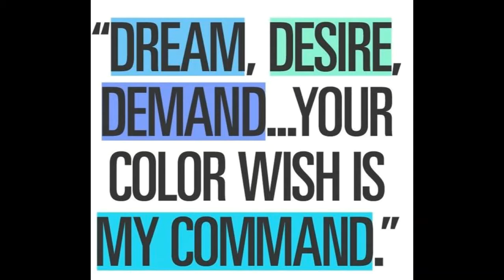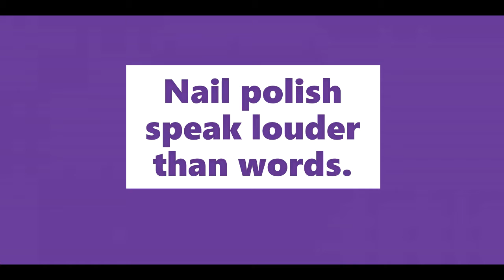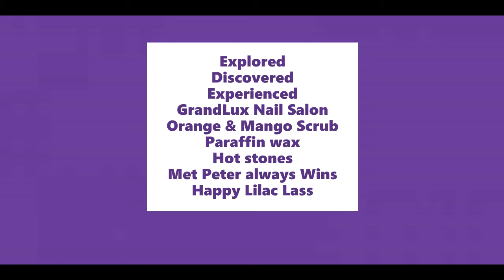Dallas Delights ... Meet Peter, the purple nail painter!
So Sunday's highlight was definitely meeting Peter! Stephi and I had an appointment for 12h30 at GrandLux Nail Salon and we were in for a huge treat.

Hands and feet being worked on at the same time make for a special kind of 'feeling good' ... and not to mention the massage chair, that was kneading away at my back, but had to be stopped, because Trish couldn't paint wandering nails ...

Peter was an absolute delight! Wish I could spend more time with him to find out what makes him tick, what excites him in life and what plans he has for his soul.

But still very happy that we got to meet and we could joke and have fun. That is what life is all about ... meeting souls along the way, connecting in a special way, even if it is only for an hour and a bit.

I only have 8 days left in Dallas ... my heart is already getting heavy!